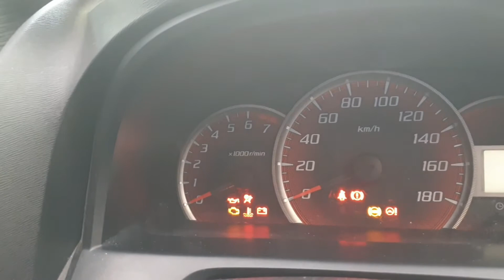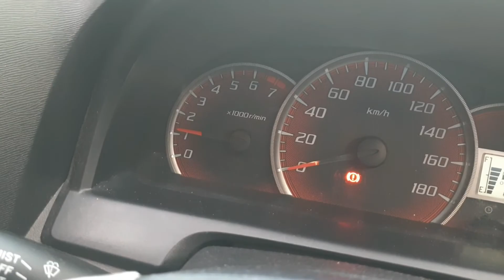Cara memasang Oil Catch Tank di Avanza 2013 versi Murmer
Oil Catch Tank berfungsi menangkap uap oil mesin yg terbawa pada udara yg masuk ke air intake pada throtle body.
versi murah OCT menggunakan filter bensin mobil Suzuki Vitara or Escudo